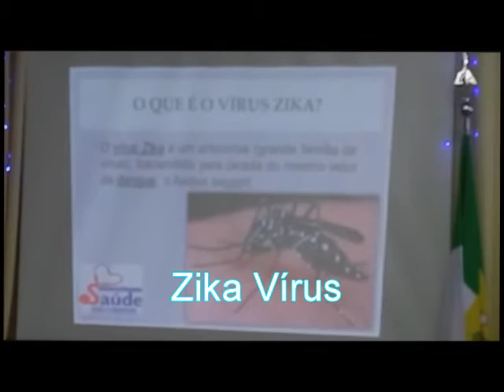Palestra sobre o Zika Vírus em João Câmara/RN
Produção da web tv agendão - 11 Dez 2015